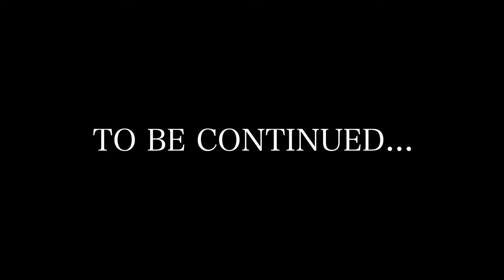Dejion + Brysten Wedding Highlights in Baton Rouge, La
ezypicz fa the winnn 🏌🏾